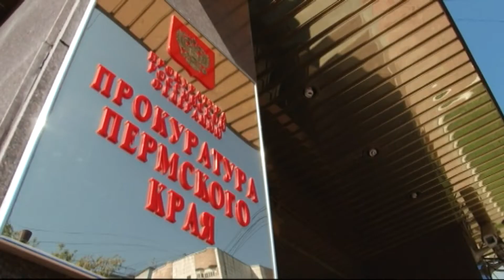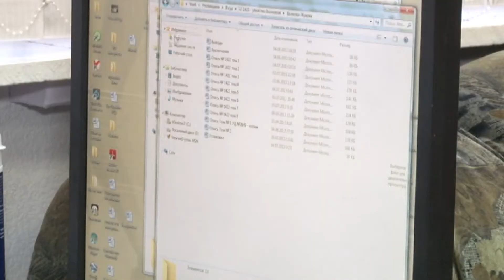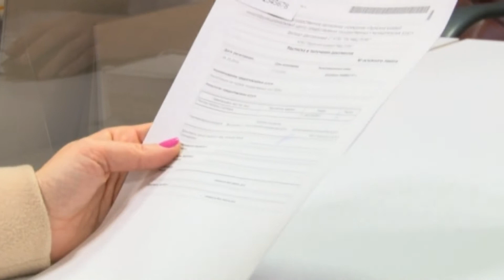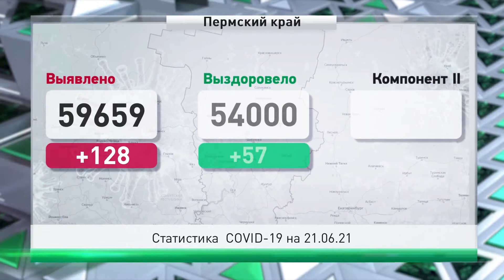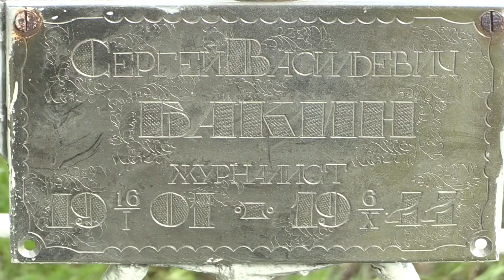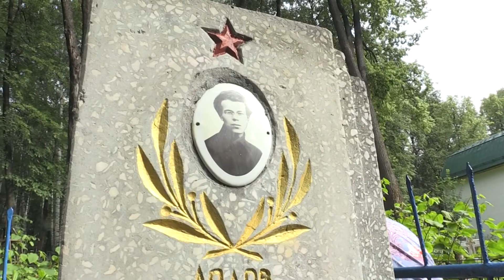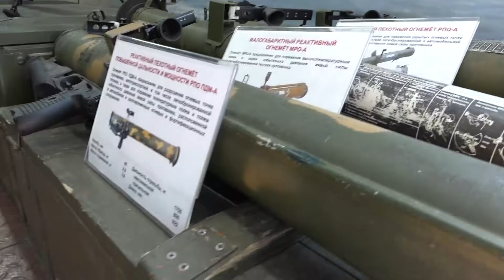Вечерний вестник от 21 июня